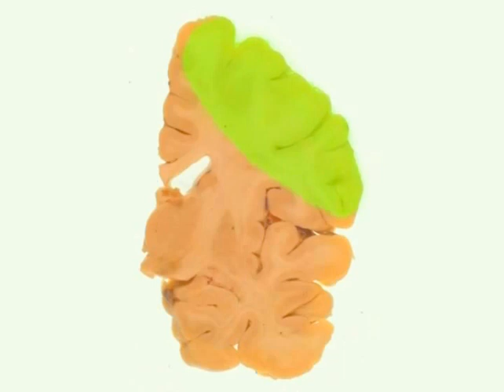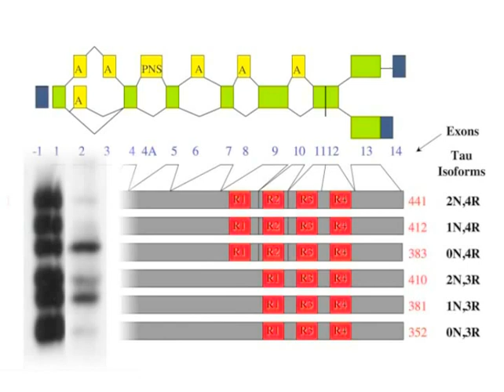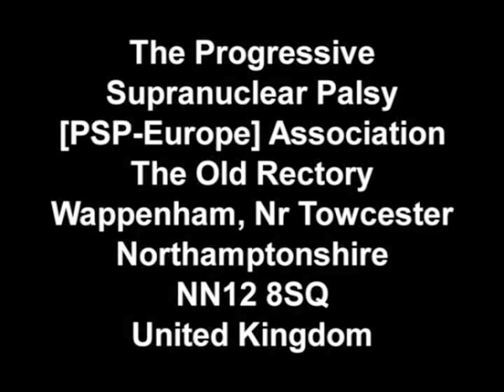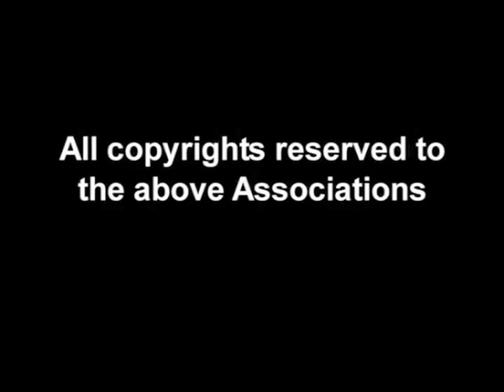Physician's Guide to PSP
CurePSP's Physician's Guide to PSP.  This video is intended for consumption by healthcare professionals, and should be used to help understand the disease and also aid in making an accurate diagnosis.

This video was created in conjunction with the European-based PSP Association